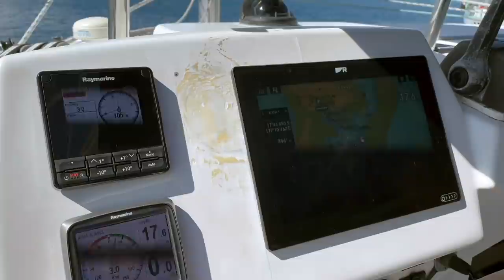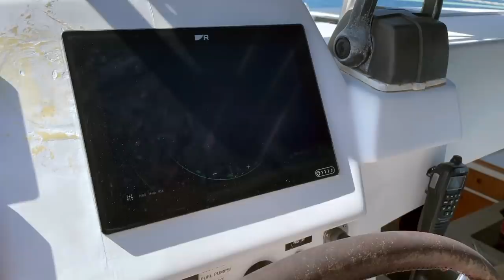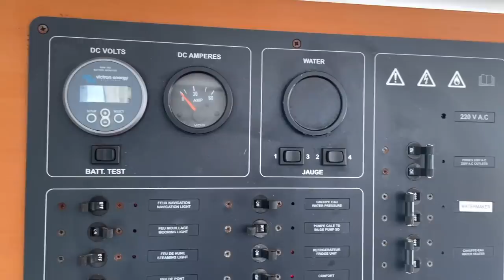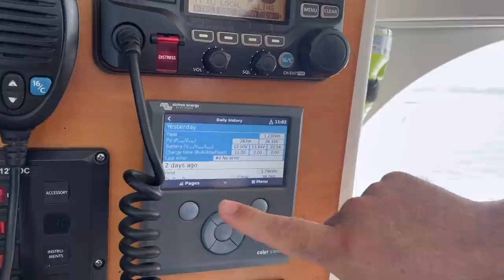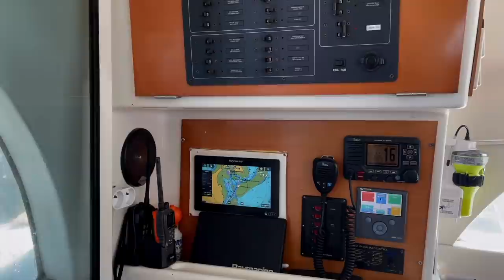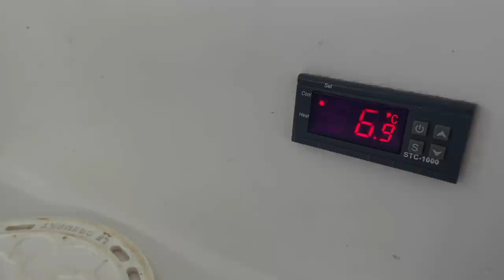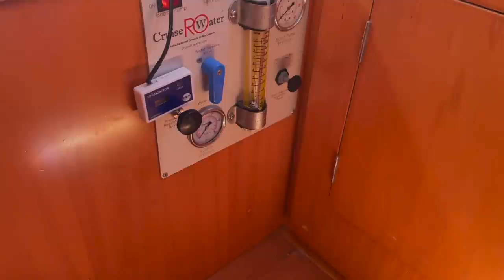Lagoon 380 S2 -Full Walk Through.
NOT FOR SALE but a very interesting video to watch if you seek inspiration on how to fit out a similar boat for live-aboard living and independent world cruising.